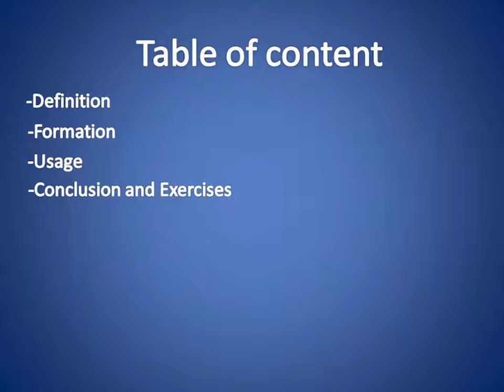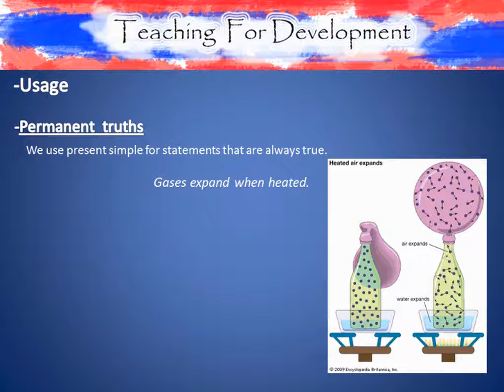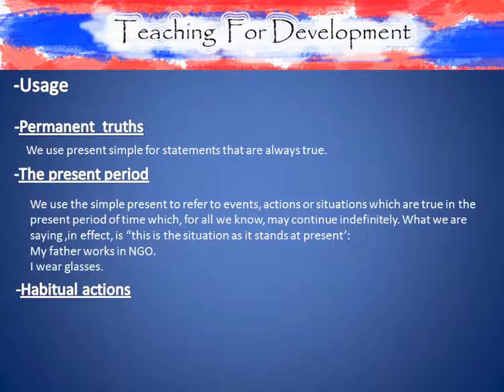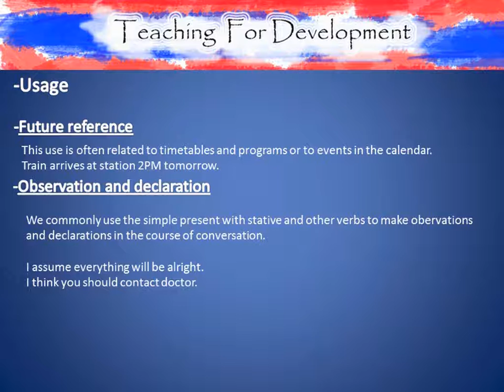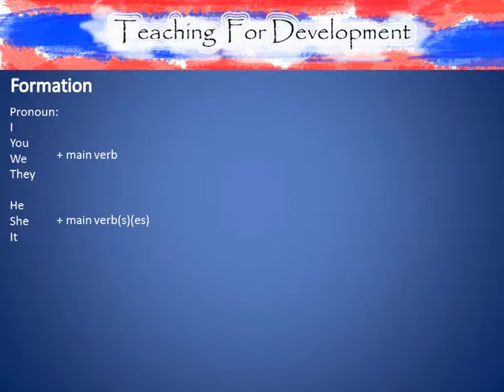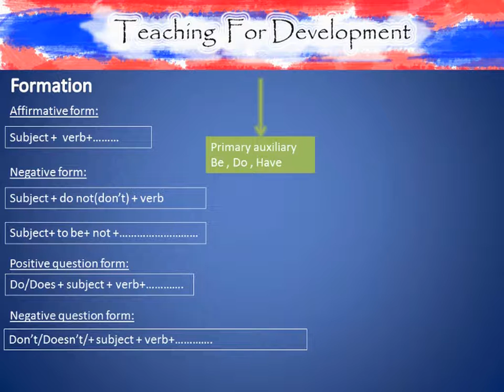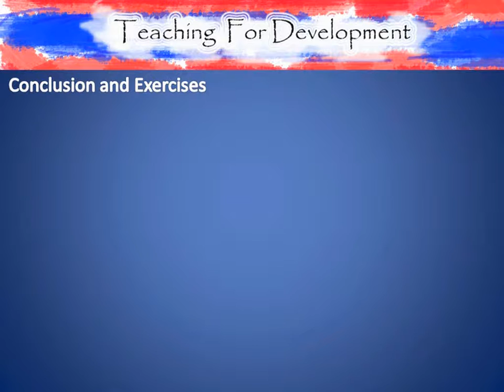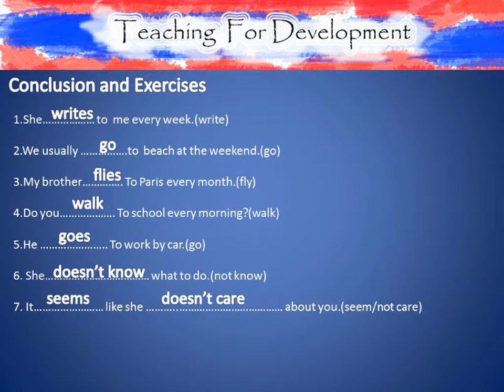រៀនអង់គ្លេស:Tense:បច្ចុប្បន្នកាលធម្មតា:Present Simple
This video will teach you about Present Simple in English language.
Present Simple is used to indicate a typical action or habitual action.